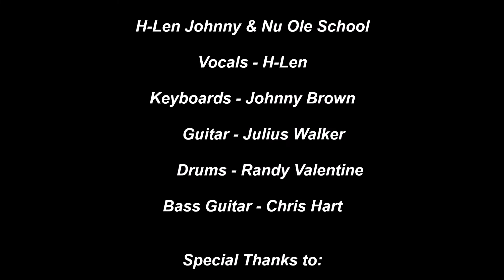H-Len Johnny and Nu Ole School Rehearse at Cypress Records 2019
Watch H-Len Johnny and Nu Ole School on Get Beach TV rehearse a medley of rnb song hits for their next show at Cypress Records recording studios in Jacksonville Beach, Florida.  No claims for copyright.  Available Now! Book Your Private and/or Public Performances.